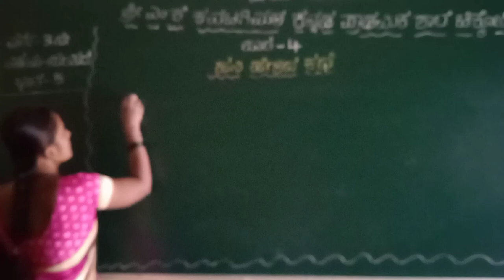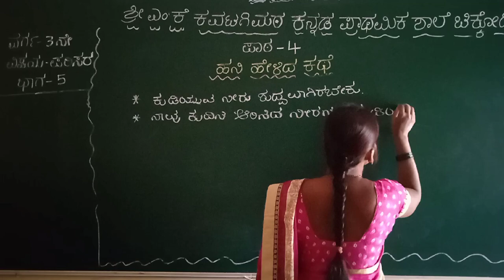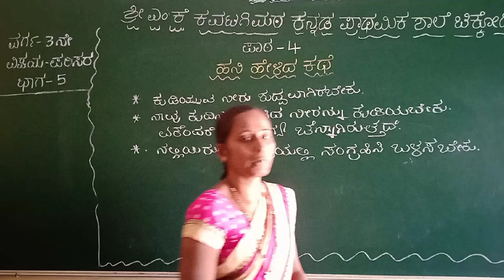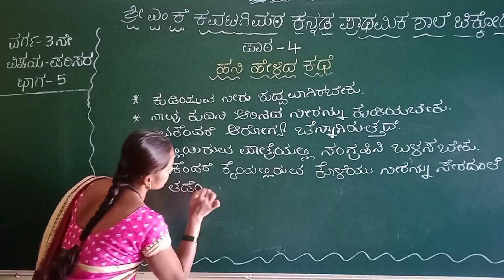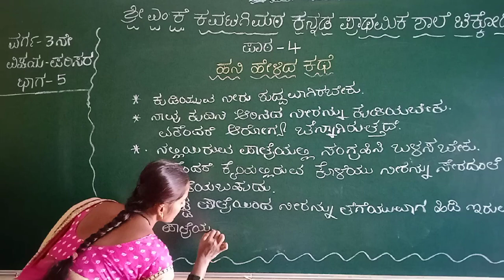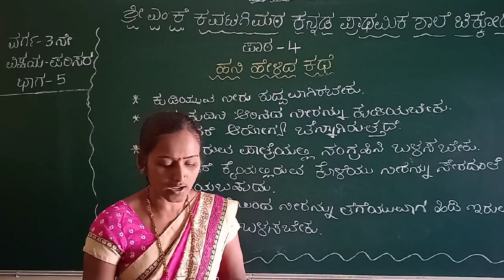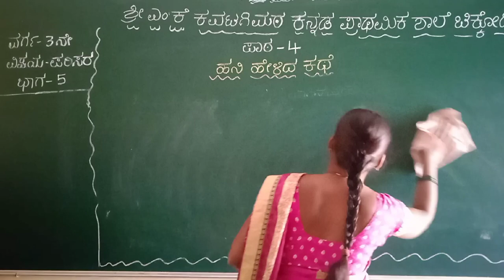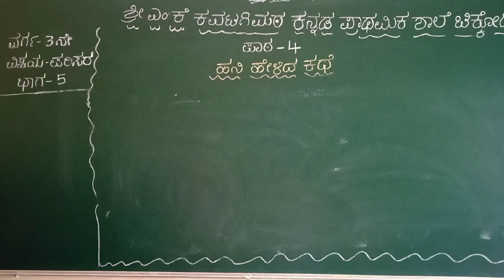Mkk 3rd evs less 4 hani helid kathe part 5